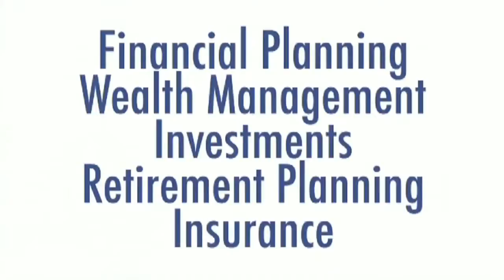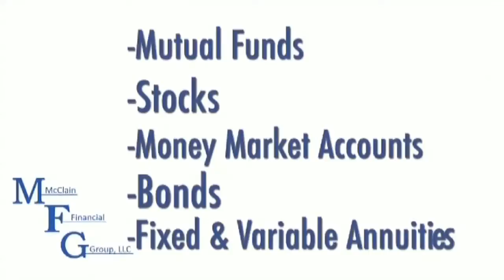The Jaguar Football Show with Coach Dawson Odums Week 7